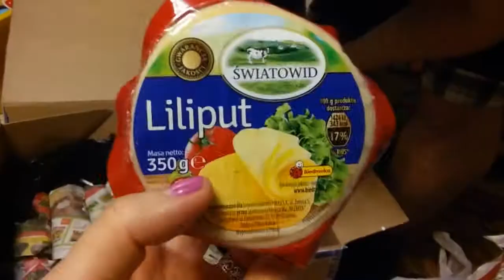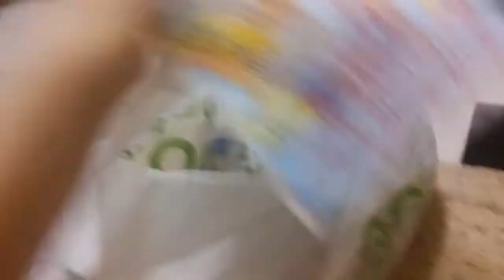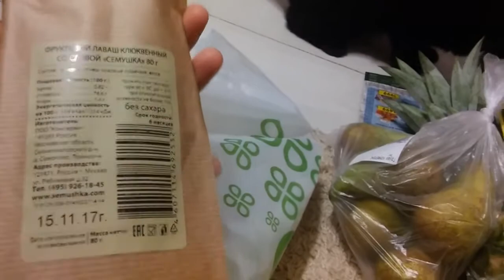посылка с Калининграда, спорт мастер, елка города Ставрополь